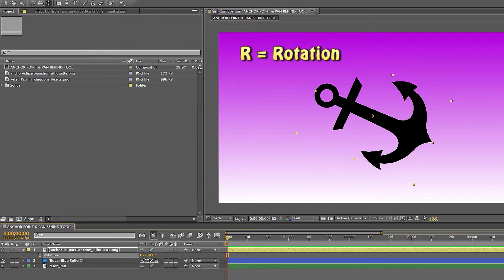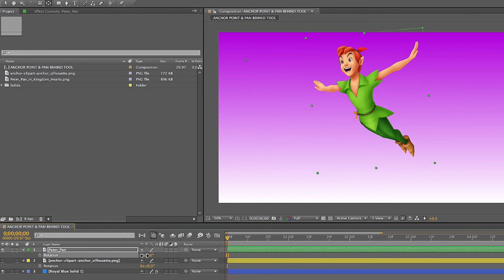AFTER EFFECTS - The Basics – Anchor Point & Pan Behind Tool [TUTORIAL]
Thanks for stopping by! We appreciate you being here as much as we value your time on YouTube. And if you value what we’re doing and want to see more cool AE tutorials in 2 minutes or Less consider supporting us where you can get cool perks like access to all the After Effects source files, high-res videos before they come out, or even just a good ol’ pot of real Slimey Slime!

Check us out on Facebook

All tutorials are compatible with After Effects CC, CS6, and CS5. Earlier versions than CS5 will probably still work, but we haven’t had the chance to test it.

Subtitles in English, Spanish and Portuguese are provided. Just click on the SETTINGS button on the bottom right corner of the video and change the language under Subtitles/CC.

Subtitles/CC: English, Spanish, Portuguese.